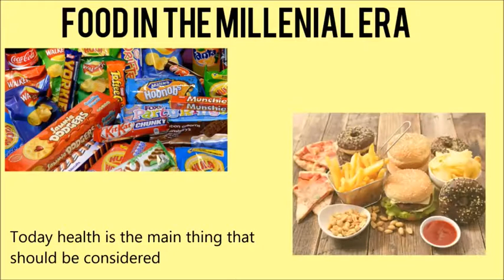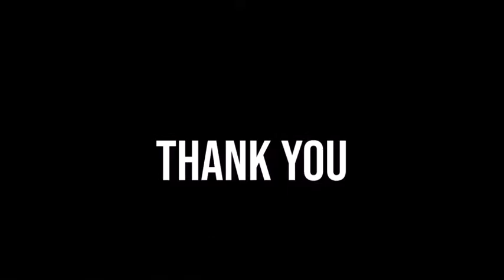SANDIAGA UNO VINA YUSNIA